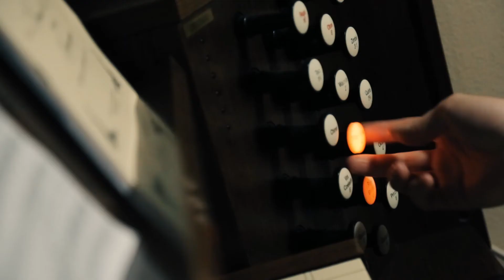Лето в Венеции. Анонс концерта в Соборе на Малой Грузинской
Времена года Вивальди на  мандолине и органе. Весь неповторимый мир старой Венеции в песнях гондольеров, баркароллах и зажигательных тарантеллах. Орган, клавесин, мандолина в концерте в Соборе на Малой Грузинской 3 августа в 20.00.